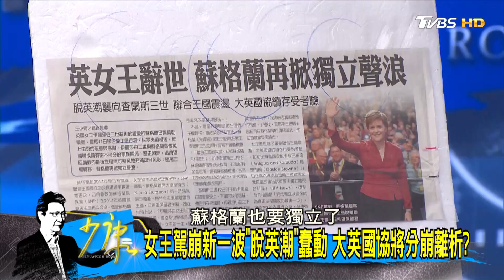女王駕崩新一波"脫英潮"蠢動 大英國協將分崩離析? 少康戰情室 20220913